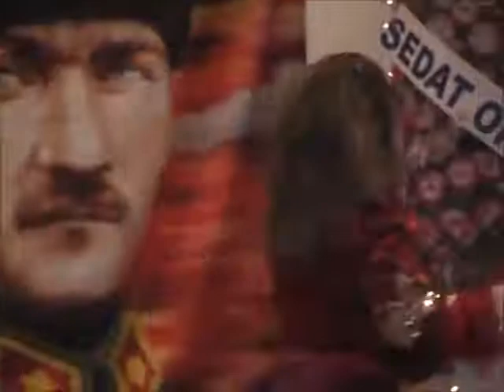ADALETİN BU MU DÜNYA -FAHRİYE GÜNEY- Balkan Rumeli Türküleri Sanatçısı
Adaletin bu mu dünya- Fahriye Güney-Balkan Rumeli Türküleri Sanatçısı